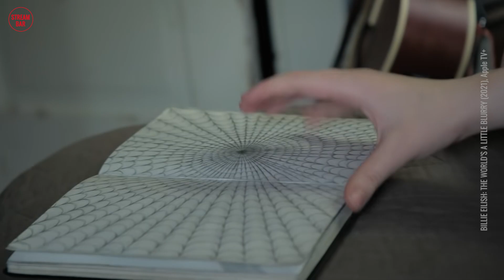Billie Eilish: The World’s A Little Blurry Review: Superstar-Coming-of-Age I Sandras STREAMINGPERLE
BILLIE EILISH: THE WORLD’S A LITTLE BLURRY Review: Was macht Sandra Rieß, wenn sie schon nicht zu einem Billie Eilish-Konzert gehen kann? Sie guckt sich die Billie Eilish-Dokumentation THE WORLD’S A LITTLE BLURRY auf Apple TV+ an – und verrät, für wen sich R. J. Cutlers hautnahes Porträt lohnt.

Filminfo:

BILLIE EILISH: THE WORLD’S A LITTLE BLURRY
Originaltitel: Billie Eilish: The World's a Little Blurry
Genre: Dokumentation, Biografie, Musik
Lauflänge: 140 Minuten
Cast: Billie Eilish, Finneas O'Connell, Maggie Baird, Justin Bieber, Katy Perry
Regie: R.J. Cutler
Drehbuch: R.J. Cutler
Streambar: Apple TV+

Trailer: Promotional use only. | Trailer property of Apple TV+ and Universal Pictures.